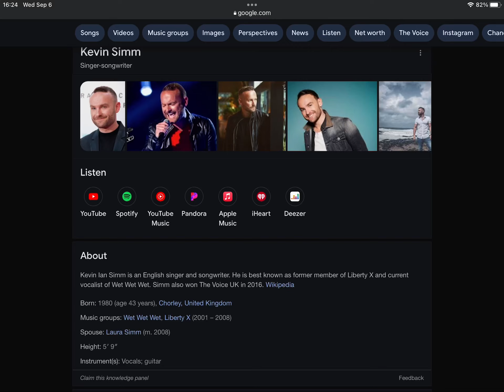Happy Late 43rd Birthday Kevin Simm!